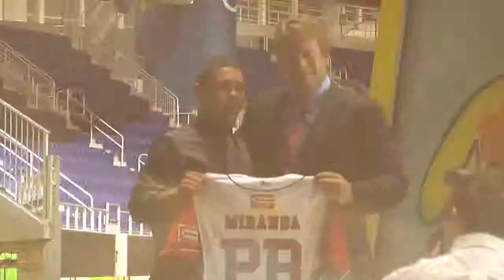Luis Miranda Baseball PR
Luis Miranda Baseball player